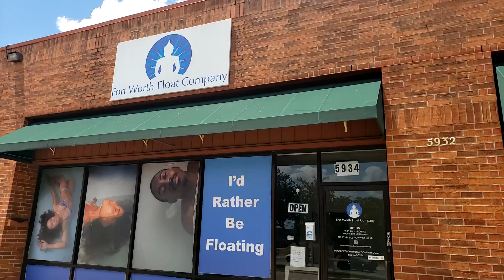We All Float Down Here - Float Tank Sensory Deprivation Experience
First time ever trying a Salt Water Float Tank for sensory deprivation and relaxation. Floating on salt water is like floating in a void. Very cool. I went to the fort worth float company.